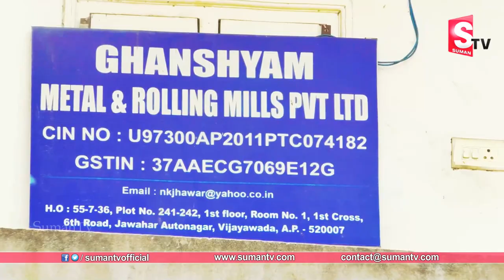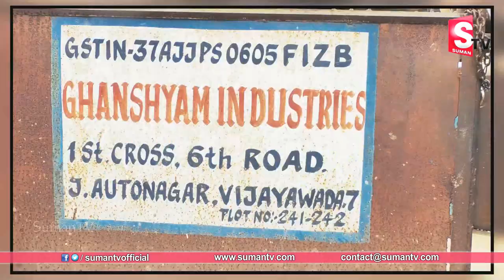How Stainless Steel Carriages Manufacturing | Steel Lunch Box Manufacturing For School And Office